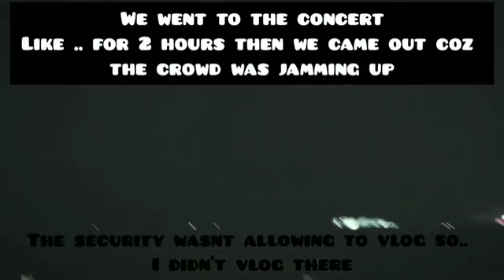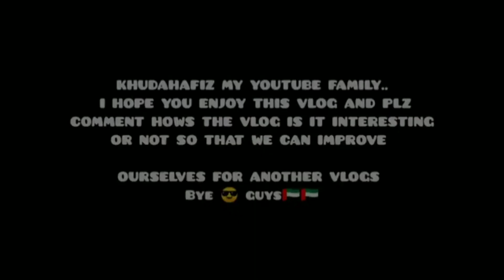2nd December // Saniya Fatima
hey my lovlies how are you I didnt post coz of the audio glitches so um.. I hope you like it and share with your foreign friends